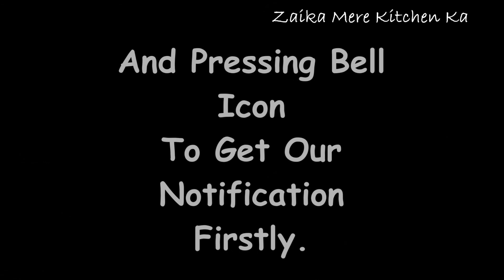Palak Ka Paratha - Zaika Mere Kitchen Ka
Hello!

Here are your ingredients:
Green chili paste - 1/2 Tsp
Palak - 1.5 Cup
Water - 1/2 Cup
Cumin Seed Powder - 1/2 Tsp

If you are having any kind of :
-SUGGESTION
-COMPLAINT
-DOUBT FOR COOKING